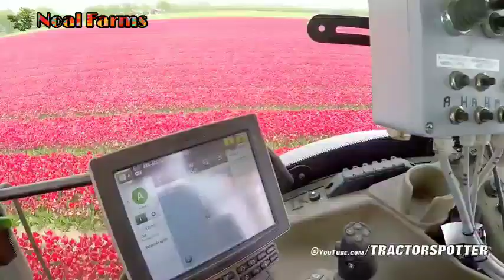Topping Tulips | John Deere 6R on Soucy Tracks | JVS triple topper | DJ Visser bloemen Holland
Welcome to your Noal farms, you will see various types of Harvesting of fruits, vegetables, fish etc. on this chennel, as well as its preparation method, factory process, packing process and loading process. This channel copy is Copied From Noal farm. This channel is made only for the knowledgeable purpose and respects the copyright policy of Toutube. If you like our channel, then do Suscribe, like, comment, and share, and one thing will be seen on this channel in addition to the original Noal farm channel's video and many other collections. In which they will also get videos related to better harvesting and processing from the better.